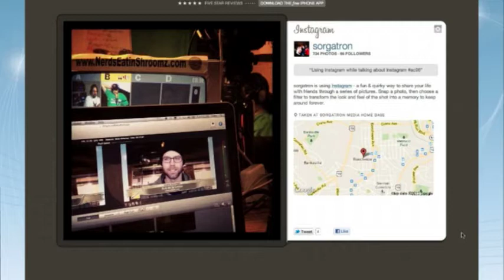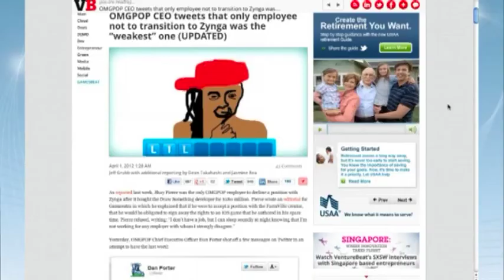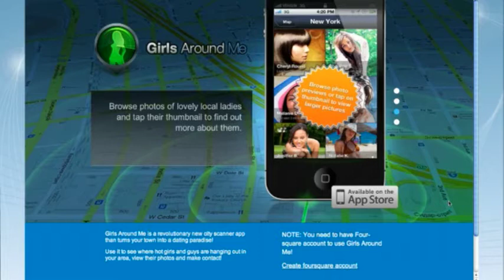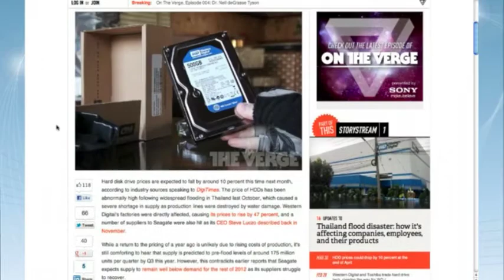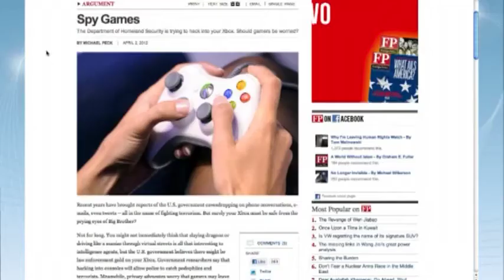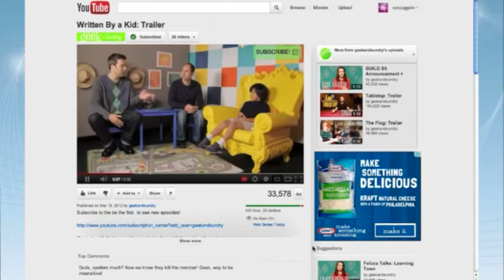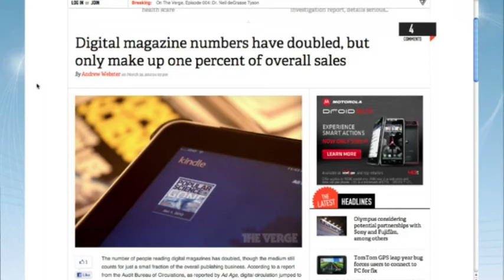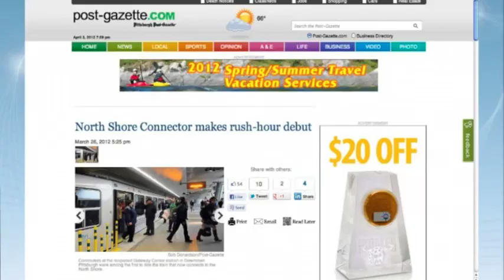AwesomeCast 96: Tin Hats for the Common Man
Rob, Chachi, and Sorg are back again for this week?s episode. We even get a sneak peek at Rob?s work facilities, as he?s live from the undisclosed location of awesome! Prior to today, Instagram has been populated by IOS users ? but today, the Android market is taking over. And, it?s driving Rob nuts! We find out that Sorg is picky about who he follows on Twitter. With the recent news about Ashton Kutcher being picked to portray Steve Jobs, we of course have to make a mention of it. Foursquare revokes location API for an app that searches for girls in the vicinity. Flooding in Taiwan and the earthquake in Japan have apparently caused prices of hard drives to sky rocket, making Sorg angry. Used technology, including phones and game consoles with hard drives, can be ?hacked? for personal information. Terror cells are using XBox for its private party services. More great content creators coming to YouTube (and this makes Sorg unrealistically excited). Mr. Handyman (Rob) also points out the Craftsman online videos and resources that are available. So check it out. And, if you like it, join us live Tuesdays at 7:00 p.m. EST.